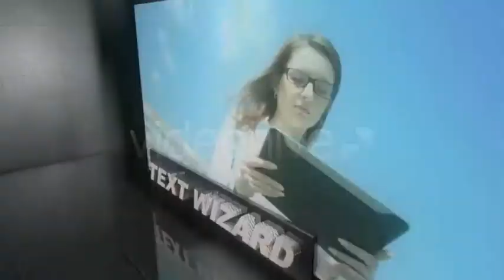C4D Template: Amazing Sports Package (+DL LINK)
The Features of this Unique Package are:-
- 10 Unique Cinema4d templates
- 3 Countdown Templates
- 5 Sports openers
- 1 Media Room Text Bumps
- 1 Media Room Video Blocks
- No Third Party Plugins are requires in Cinema4d or After Effects
- Resizable
- 24 Frames per socond